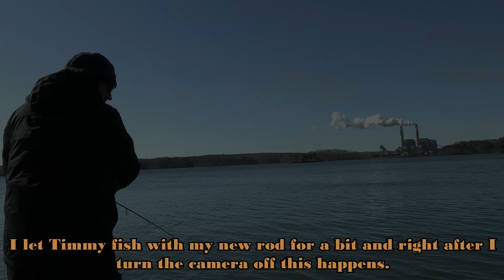Belews Lake Bass Fishing - 14 Bass & A New Custom Rod in 4.5 Hours with Timmy!!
I wouldn't let a cold stop me from this day. The conditions were hard but the fishing was solid!!